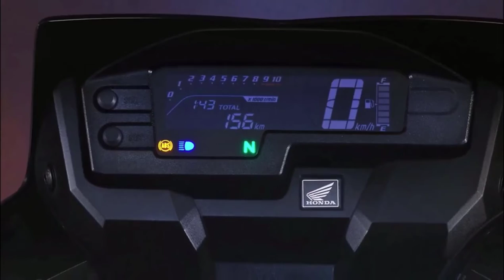2022 NEW HONDA XRE 300 ADVENTURE TRAIL BIKE